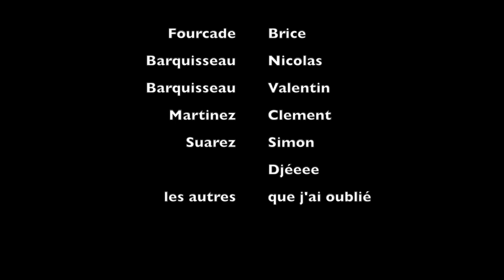esf technique 2015